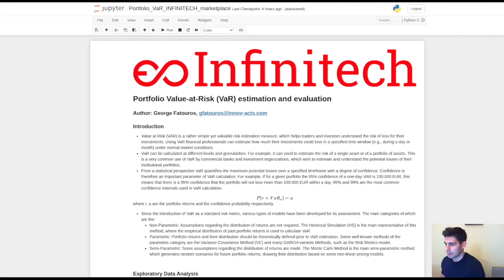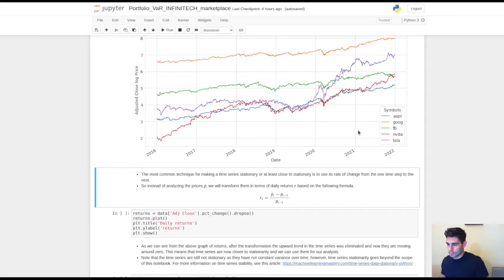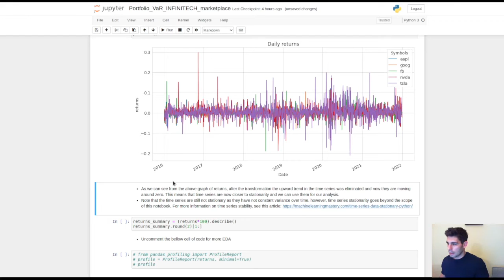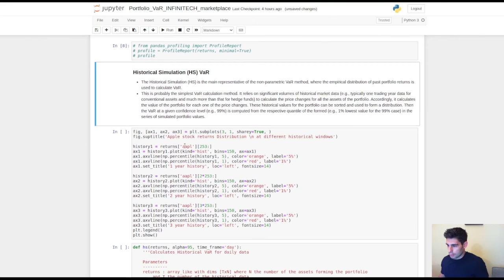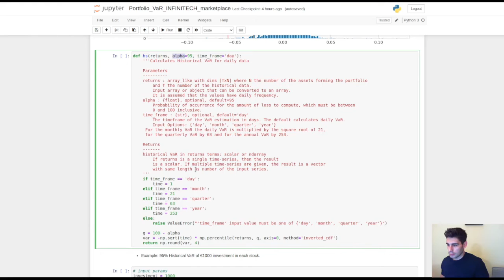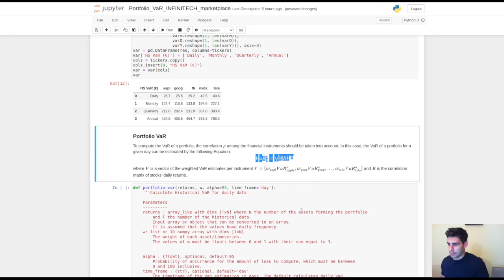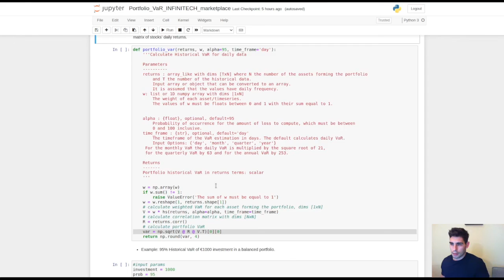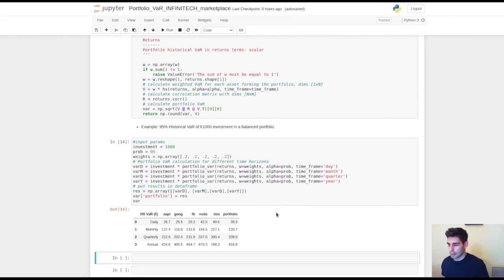Value at Risk estimation with Python: Historical VaR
Value at Risk (VAR) is a rather simple yet valuable risk estimation measure, which helps traders and investors understand the risk of loss for their investments. Using VaR financial professionals can estimate how much their investments could lose in a specified time window (e.g., during a day or month) under normal market conditions.

In this video, we demonstrate how to calculate portfolio VaR with the historical method in Python.